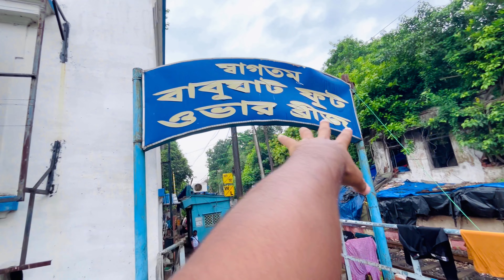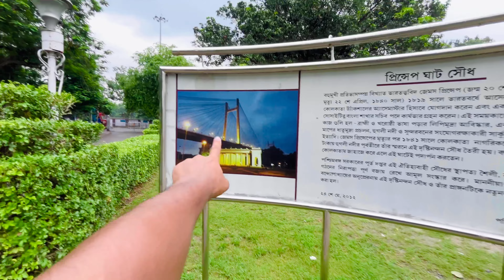কলকাতার সেরা জায়গা প্রিন্সেপ ঘাট 🔥 Kolkata Best Place Pricep ghat ll B for Biplob Kolkata Vlog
🌐Facebook- B For Biplob ✅